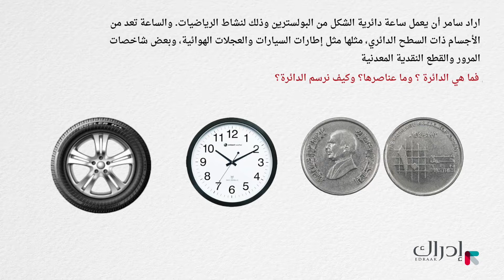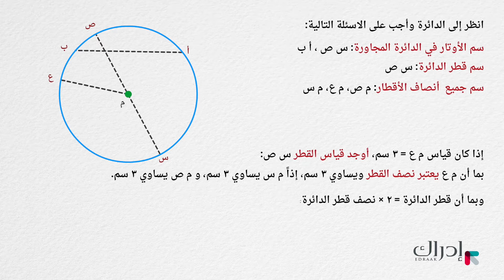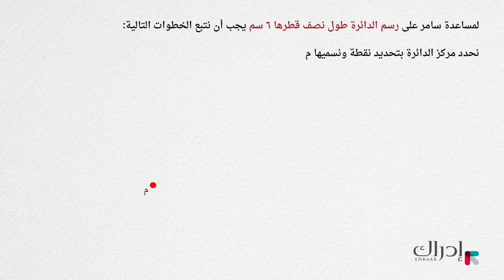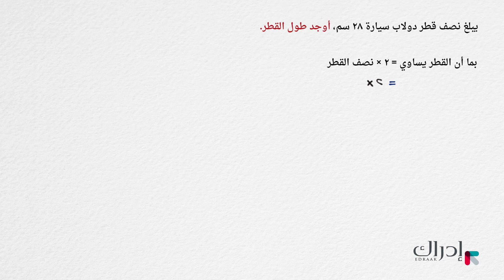رسم الدائرة ومعرفة قطرها باستخدام الفرجار - رياضيات الصف الخامس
اليوم, سوف نتعرف على الدائرة وأجزائها ونستخدم الفرجار لرسم الدائرة بطريقة سهلة وممتعة.

2-      اختر "سجّل الآن" لإنشاء حسابك المجاني
3-      اختر المادة والصف التي تريد تعلّمها
4-      ابدأ التعلم